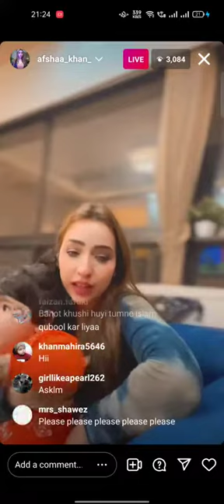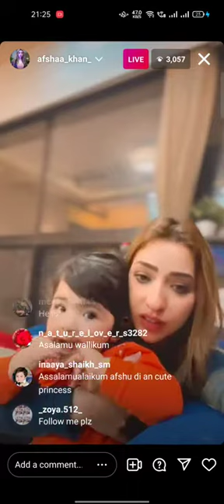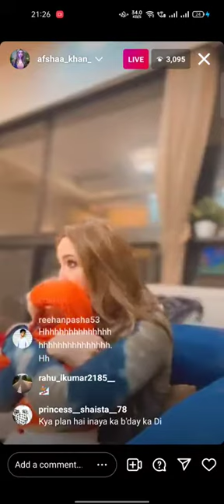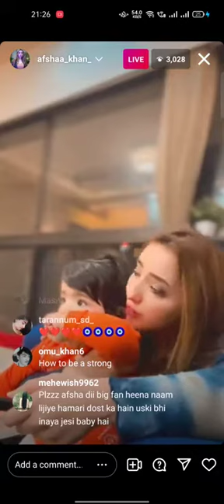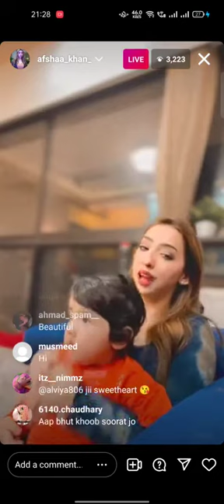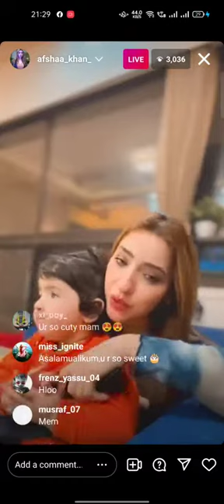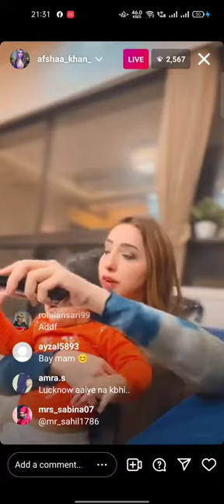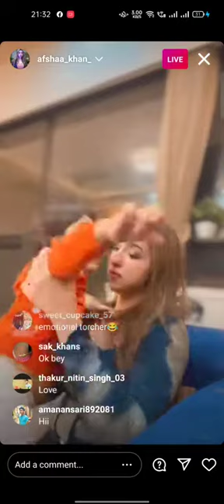Mera 2nd marriage Afsha khan live today on instagram